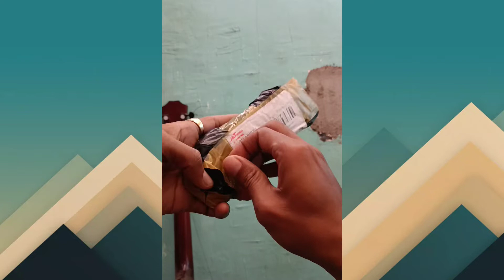review pisau saku super tajam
pisau saku tersembunyi super tajam
beli COD lewat aplikasi shoope
IRMAN29D